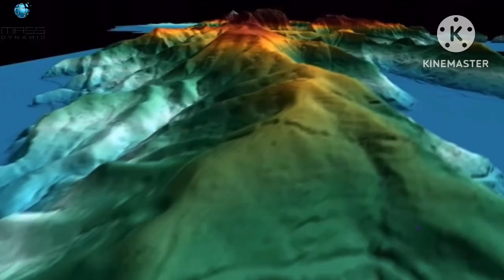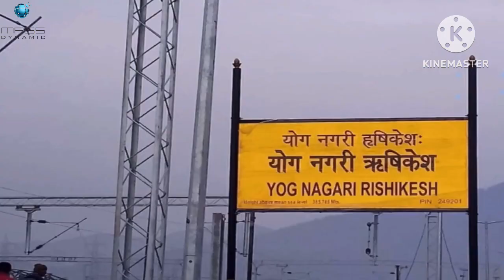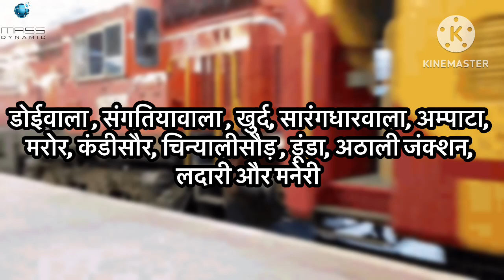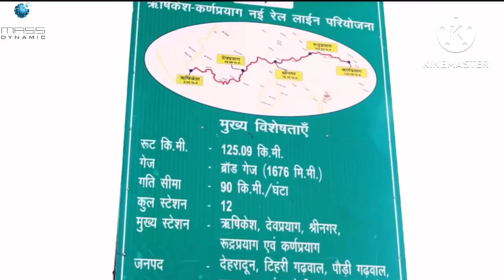Chardham railway project | chardham yatra railway construction in Uttarakhand | latest update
चार धाम रेलवे भारतीय रेल की एक परियोजना है जिसके तहत उत्तराखण्ड राज्य में स्थित हिंदू तीर्थों तक रेल द्वारा यात्रा सुगम बनाने हेतु कार्य किया जा रहा है।गंगोत्री, यमुनोत्री, केदारनाथ और बद्रीनाथ तीर्थ छोटा चार धाम के रूप में जाने जाते हैं। इस परियोजना के अंतर्गत जुड़वाँ रेल लाइनें बिछाई जानी हैं। देहरादून के निकट दोईवाला स्टेशन से गंगोत्री और यमुनोत्री के रेल-लाइन और दूसरी लिंक-रेल-लाइन कर्णप्रयाग से बद्रीनाथ और केदारनाथ के लिए बनाई जानी हैं। इस रेलवे का भारत के लिए स्त्रातेजिक महत्त्व भी है।

Watch Detailed information about Amritsar jamnagar expressway | ₹80,000 crore ka expressway | second largest expressway in india: